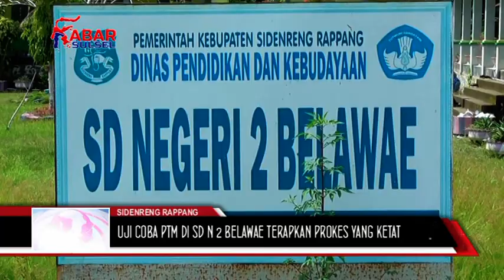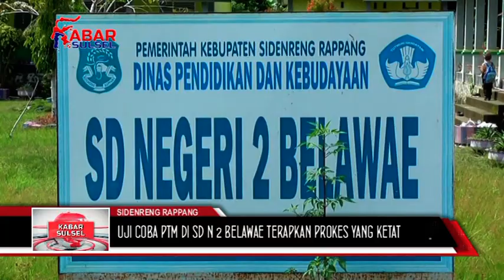UJI COBA PTM DI SD N 2 BELAWAE SIDRAP TERAPKAN PROKES YANG KETAT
SEKOLAH DASAR NEGERI 2 BELAWAE KECAMATAN PITU RIASE KABUPATEN SIDRAP DALAM PELAKSANAAN UJI COBA PEMBELAJARAN TATAP MENERAPKAN  PROTOKOL KESEHATAN DENGAN KETAT
PROSES PEMBELAJAN TATAP MUKA SECARA TERBATAS  SUDAH MEMASUKI BULAN KEDUA SEJAK DIMULAINYA PADA 30 AGUSTUS 2021.
PEMBELAJARAN TATAP MUKA SUDAH DIHARAPKAN OLEH ORANG TUA SISWA DAN JUGA SISWA KARENA MENGANGGAP PEMBALAJARAN SECARA DARING MASIH DIRASA KURANG MAKSIMAL
HAL TERSEBUT JUGA TELAH DILAKUKAN SEKOLAH DASAR NEGERI 2 BELAWAE YANG MERUPAKAN SEKOLAH DASAR TERJAUH DARI IBUKOTA KABUPATEN SIDRAP TEPATNYA DI DESA BELAWAE KECAMATAN PITU RIASE KABUPATEN SIDRAP
SEBELUM DIMULAI PROSE BELAJAR MENGAJAR AKAN DILAKUKAN CEK SUHU BADAN, CUCI TANGAN, MENJAGA JARAK DAN MENDATA KEADAAN SISWA APAKAH FLU, DEMAM DAN SETERUSNYA
PIHAK SEKOLAH JUGA SUDAH MEMPERSIAPKAN SEGALA SESUATU YANG TERKAIT UJI COBA PEMBELAJARAN TATAP MUKA, DIANTARANYA SETIAP SATU KELAS DISEDIAKAN SATU TEMPAT CUCI TANGAN, MASKER, DAN HANDSANITYSER.
SEMENTARA ITU RUSTI SELAKU KEPALA SEKOLAH SDN 2 BELAWAE MENJELASKAN PELAKSANAAN  TATAP MUKA SECARA TERBATAS DI SEKOLAH YANG IA PIMPIN SAAT INI DILAKUKAN SECARA SERENTAK MENGINGAT MURID DI SEKOLAH INI SEBANYAK 90 ORANG YANG JIKA DI BAGI RATA RATA MENCAPAI 15 ORANG PERKELAS//
DIHARAPKAN DENGAN ADANYA PEMBELAJARAN TATAP MUKA INI MURID DAPAT LEBIH MENGERTI PENEJELASAN DARI SETIAP MATA PELAJARAN YANG DIA JARKAN
DARI KABUPATEN SIDRAP ERWIN PAROLAY MENGABARKAN